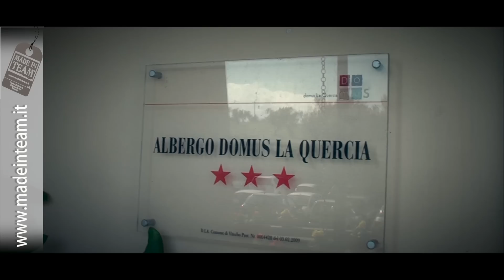MADE IN TEAM - STAGE 4X4 SKY VIEW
Riprese video effettuate nel corso dello Stage 4x4 del 18 marzo 2012. Camera car e riprese aeree effettuate con Hero Go Pro. Prossima data : 15 aprile 2012.